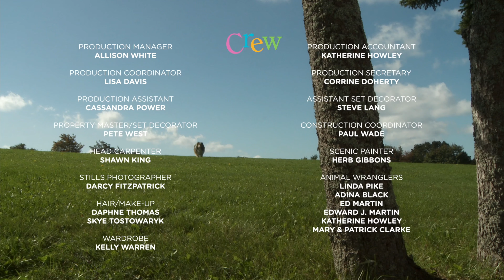Mickey's Farm | Season 04 | Episode 05 | Buoy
Mickey goes to the beach in search of seaweed for Guy. Mickey keeps getting sidetracked when he hears Megan ringing the dinner bell. But every time Mickey arrives at his doggy bowl, it's empty. Bobby the Buoy Bell was making the ringing noise all along. And Bobby explains to Mickey that he makes a ringing sound with his bell when boats are near to warn them of rough or shallow water.